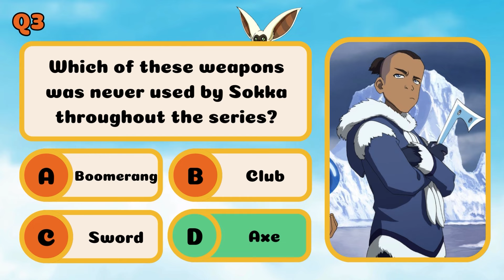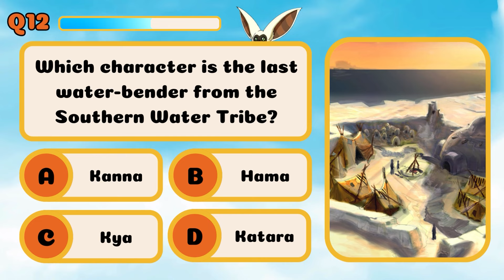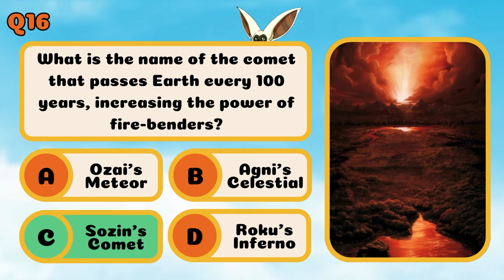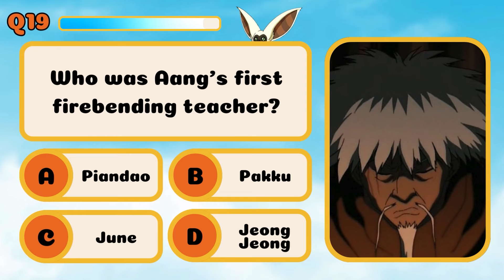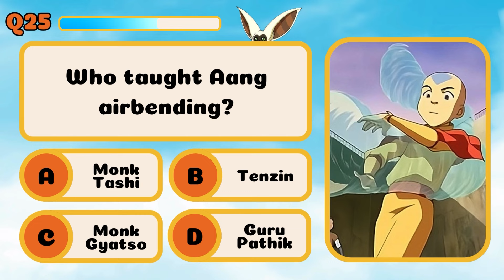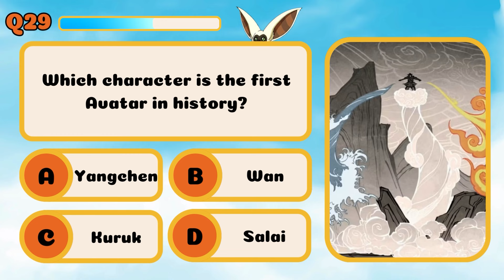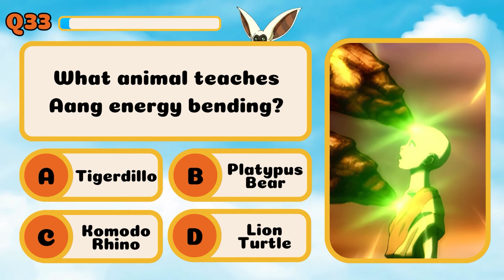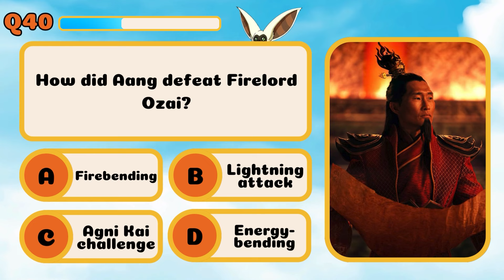Avatar: The Last Airbender Quiz | Prepare For the Live-Action! 🌊🔥💨🌍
🌟 With the new upcoming Netflix live action series about to come out, we thought we would test how much you can remember! Welcome to the ultimate Avatar: The Last Airbender quiz, where bending masters and Avatar enthusiasts unite for an epic journey through the Four Nations! 🌊🔥💨🌍 Think you know everything about Aang, Katara, Sokka, and the incredible world of bending? Get ready to put your Avatar knowledge to the test in this thrilling quiz adventure!

🔍 Search no further for the ultimate test of your Avatar expertise! Our quiz covers everything from bending techniques and epic battles to the deep lore of the Avatar universe. Whether you're a Water Tribe warrior, a Fire Nation fanatic, an Earth Kingdom enthusiast, or an Air Nomad aficionado, this quiz has something for every Avatar fan.

We have engineered 40 quiz questions at varying difficulties for you to try and answer. Sit down with your family and friends and see who can get the highest score. Let us know down below in the comments what your score was and if you will be watching the new live action series! :D

If you would like to react to our content then that's okay! Just link our video in your videos description and give us a shout out :D

The Best Microphone For YouTube Under $200:
• Rode NT-USB Mini (Amazon)

The Best Headset For Under $200:
• HyperX Cloud Alpha S (Amazon)

Our PC Set-Up:
• Razer Ornata Keyboard (Amazon)
• Razer Deathadder Elite Mouse (Amazon)
• Processor (Amazon)
• Graphics Card - NVIDIA RTX 2070S 8GB (Amazon)
• 16GB Ram (Amazon)

⌛ TIMESTAMPS ⌛
0:00 Intro
0:11 Avatar: The Last Airbender Quiz
9:35 Outro